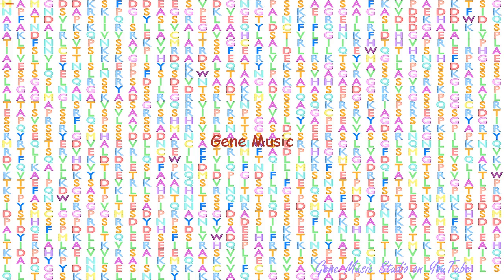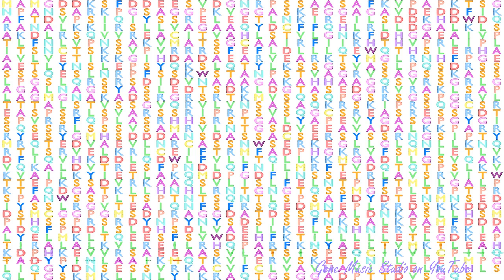Gene Music using Protein Sequence of CLASP2 "CYTOPLASMIC LINKER ASSOCIATED PROTEIN 2"